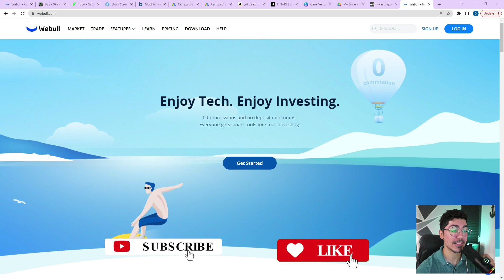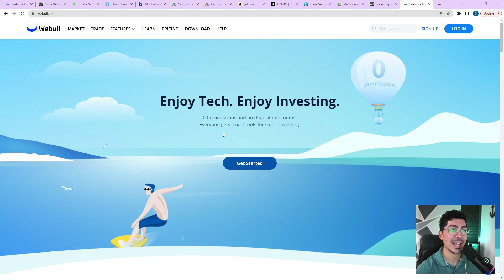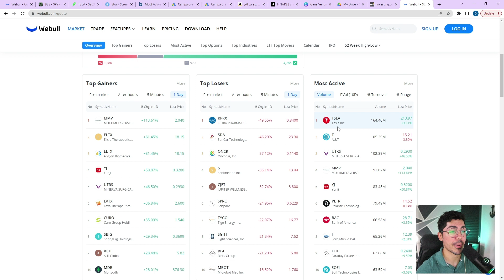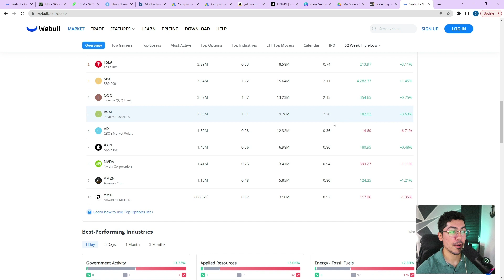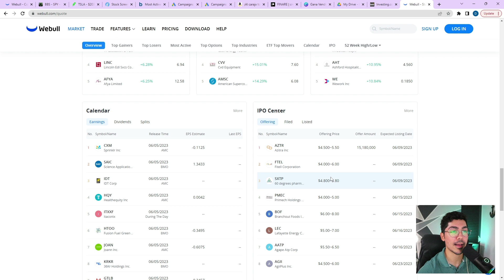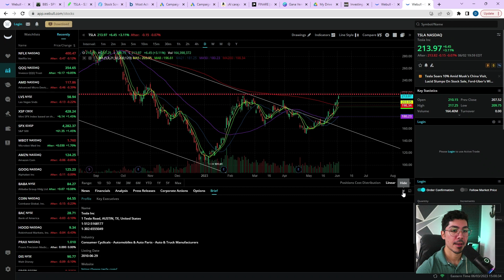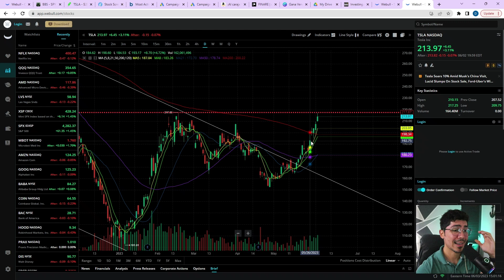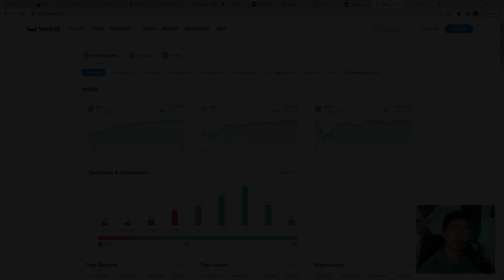🔷TODO PARA INVERTIR EN LA PÁGINA DE WEBULL GRATIS | Finare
Obtén 2 acciones gratis de hasta $3,000 cada una al crear una cuenta en Webull:

¡Únete al grupo y aprende a invertir en Bolsa!

Libro: ¡Al Carajo Todo! Quiero ser Feliz y con Dinero:

Aviso:
Todo lo discutido en los videos de Finare es con propósito de entretenimiento, y nada de lo que se muestre o comente en cada video debe ser tomado como consejo de inversión. Las inversiones conllevan un riesgo. Es por eso que cada persona debe establecer un plan personal de acción antes de invertir cualquier cantidad de dinero en cualquier mercado, y asumir completamente su responsabilidad. Los enlaces de afiliados de cada video no tienen ningún costo para la persona que los utilice, al contrario, son un beneficio, y de una vez, también me veo beneficiado por la comisión.